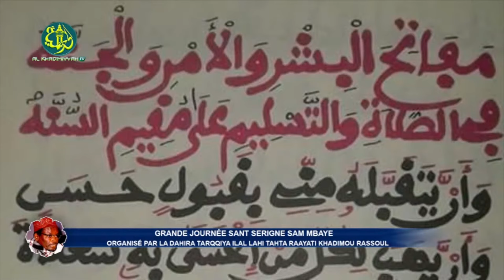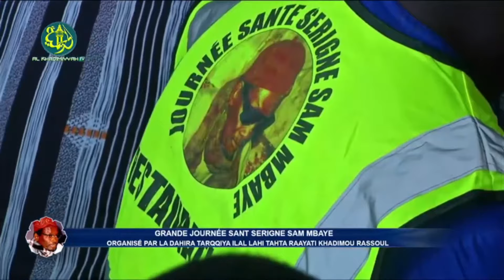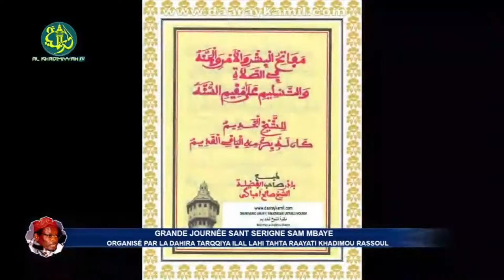Wakhtane ci Khassida Mafatihoul Bichri par S Ousmane Fall- Journée Sante S Sam 2024 à keur Massar